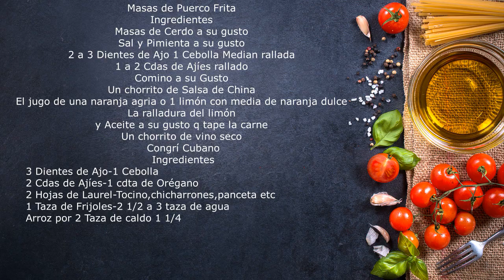Comida Cubana Masas de Cerdo Fritas el mejor sabor que hayas probado+Arroz congrí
Masas de Puerco Frita
Ingredientes
Masas de Cerdo a su gusto
2 a 3 Dientes de Ajo 1 Cebolla Median rallada
1 a 2 Cdas de Ajíes rallado
Comino a su Gusto
Un chorrito de Salsa de China
El jugo de una naranja agria o 1 limón con media de naranja dulce
La ralladura del limón
y Aceite a su gusto q tape la carne
Un chorrito de vino seco
Congrí Cubano
Ingredientes
     3 Dientes de Ajo-1 Cebolla
     2 Cdas de Ajíes-1 cdta de Orégano
     2 Hojas de Laurel-Tocino,chicharrones,panceta etc
     1 Taza de Frijoles-2 1/2 a 3 taza de agua
     Arroz por 2 Taza de caldo 1 1/4

Gracias